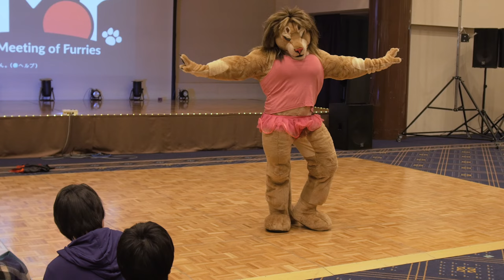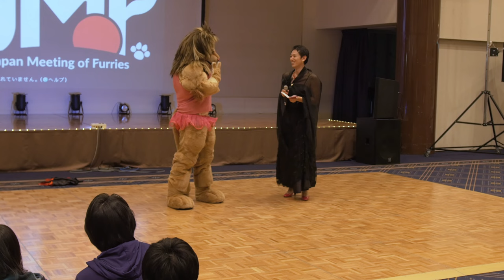JMoF 2017 Dance Competition - 06 - Snares Lion